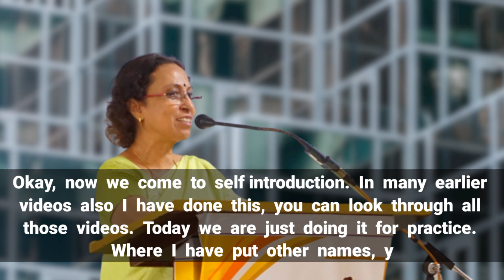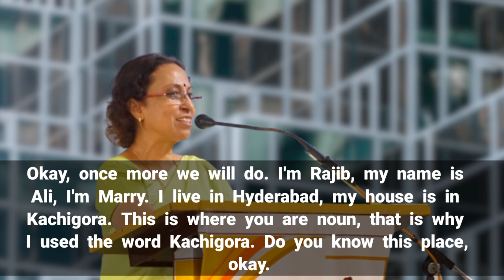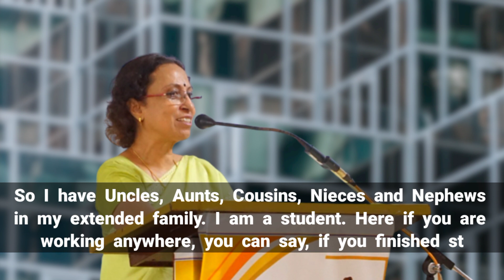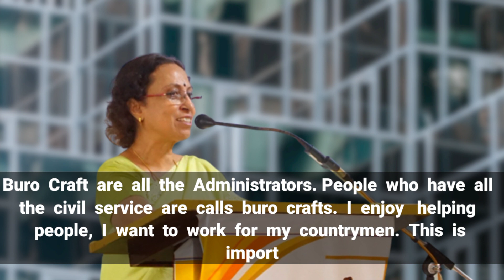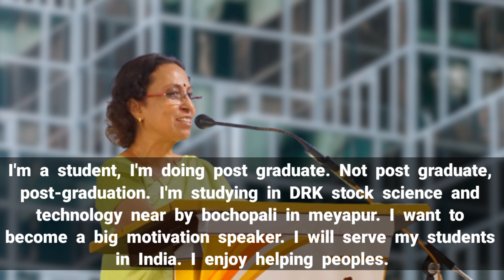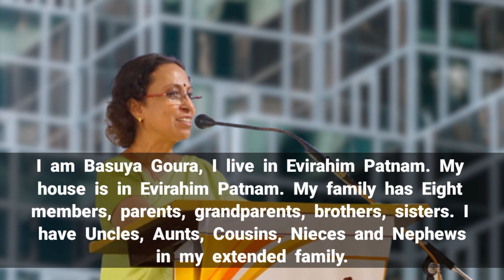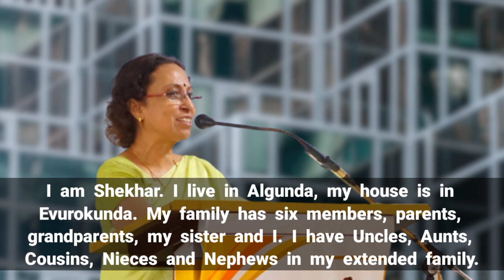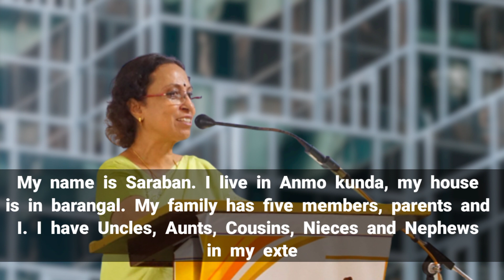Learn Self-Introduction by Prof. Sumita Roy // Develop Effective English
Learn Self-Introduction by Prof. Sumita Roy
Develop Effective English